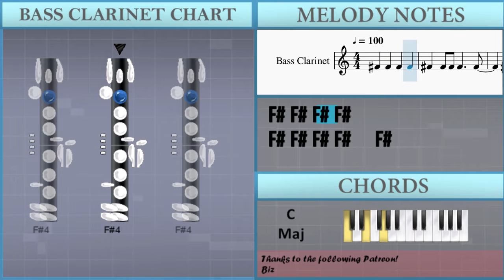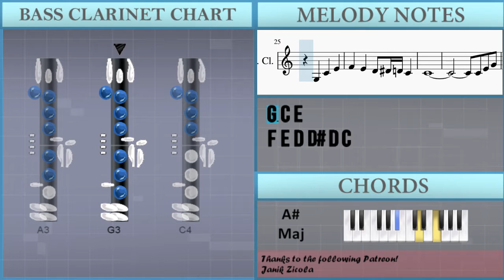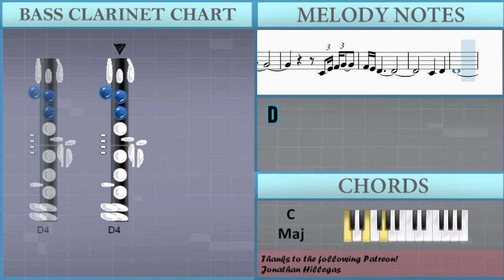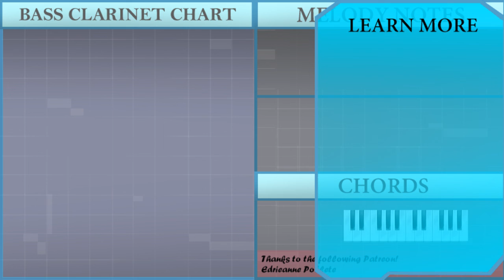How to play Goodnight Julia (Cowboy Bebop) by Yoko Kanno on Bass Clarinet (Tutorial)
The easiest way to learn how to play Goodnight Julia (Cowboy Bebop) by Yoko Kanno on the bass clarinet. It's a bass clarinet tutorial for Goodnight Julia (Cowboy Bebop) by Yoko Kanno.

EasyMusicLesson teaches you to play the your favorite instrument, through easy and simple animation so that you too can learn how to play Goodnight Julia (Cowboy Bebop) by Yoko Kanno on the bass clarinet easily. A bass clarinet tutorial with visual animation graphic.

Chords of Bass Clarinet arrangement:
C Maj   A# Maj   D# Maj   D Dom 7   G Min   D Min   C Maj   A# Maj
F Min   A# Maj   C Maj   C Maj   F Maj   C Maj 7   F Maj   A# Maj
D# Maj   D Dom 7   G Min   D Min   C Maj   A# Maj   F Min   A# Maj
F Min   A# Maj   F Min   A# Maj

Melody notes of Bass Clarinet:
F#4 G4 G4 D4 D#4
E4
C4     E3 B3
A3
G3 C4 E4
F4 E4 D4 D#4 D4 C4
C4
A3 E4
E4
C4 D4
C4     B3
A3
G3 C4 E4
C4
C4 E4 G4
A#4
A4 G4 F4 F4
G4
C4 E4 G4
A#4 C5 D5 C5
A#4 A4 A#4 A4 A#4 A4 A#4
A4 G4
C4 E4 F4 G4
F4 E4 D4
C4 D4
D4